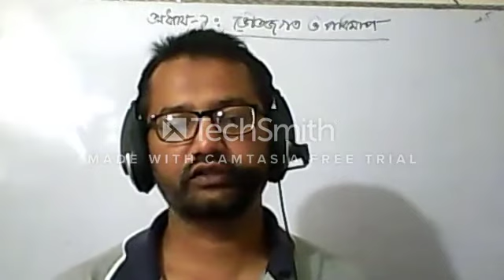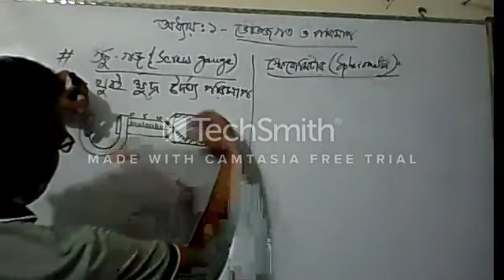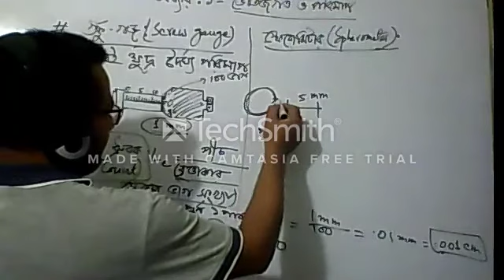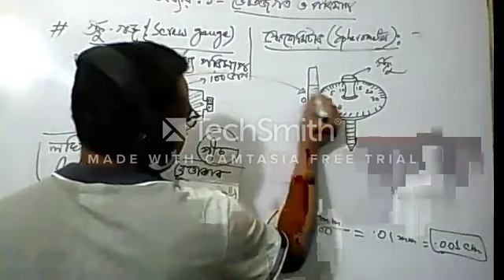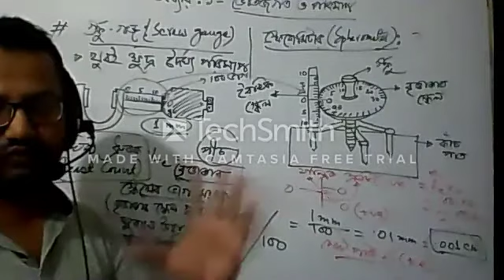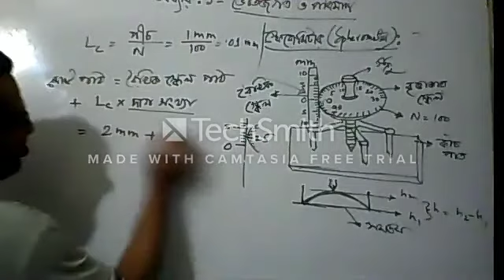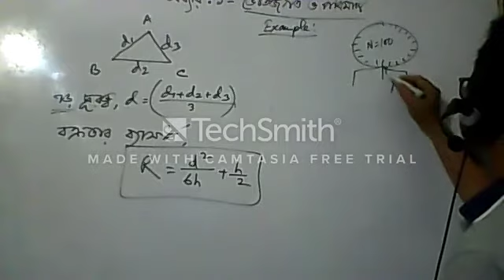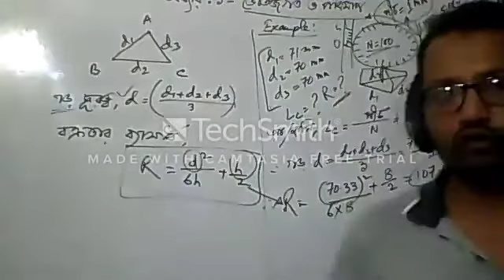HSC Phy/Phy1/chap-1/Physical world&measurement/lec1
Screw Gauge and Spherometer